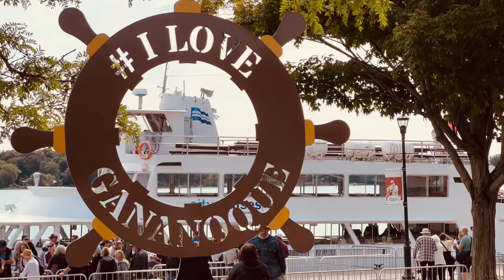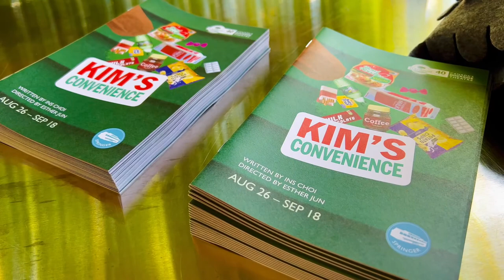Gananoque -City Cruises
This is a 3.5-minute glimpse of life in the Thousand Islands between Canada & the US from the top deck of a City Cruises Gananoque ship. Enjoy! I sure did and thrilled my friend Marlene joined us!